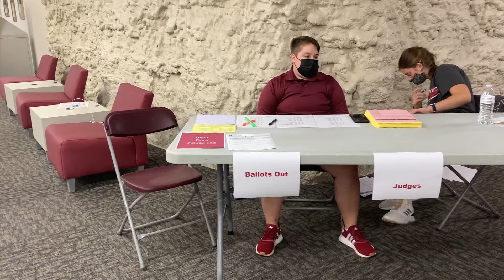RiverFest Speech and Debate tournament held at Park University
The Park University speech and debate team hosted the RiverFest swing tournament in conjunction with Ottawa University on Oct.8-10.